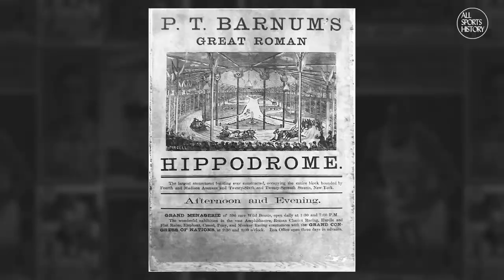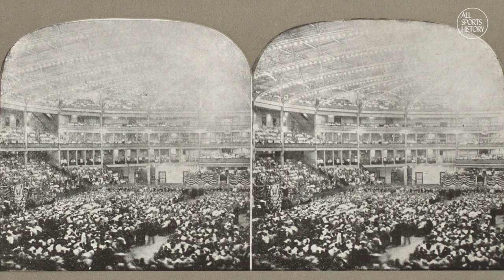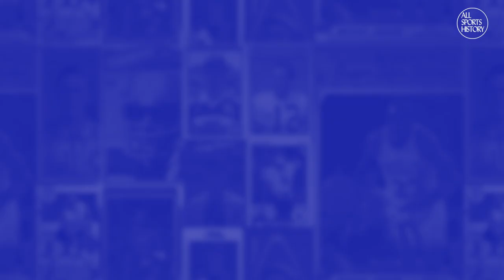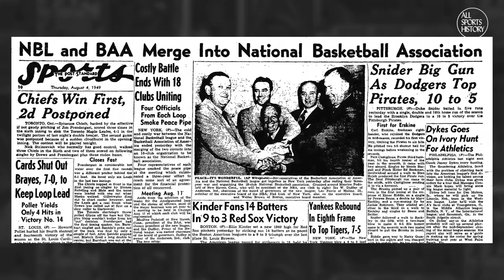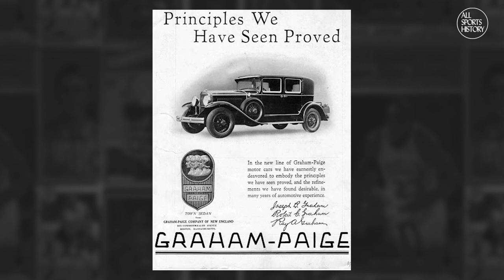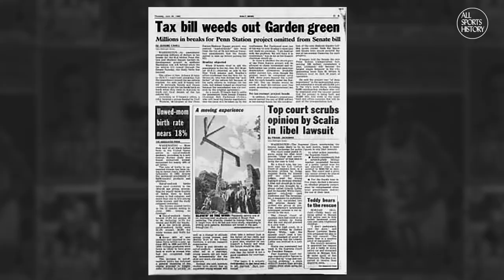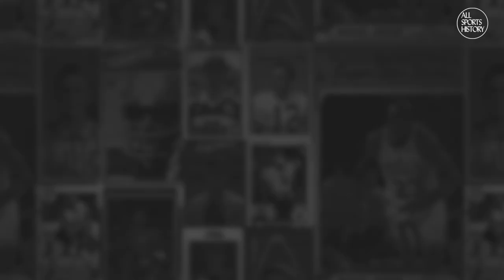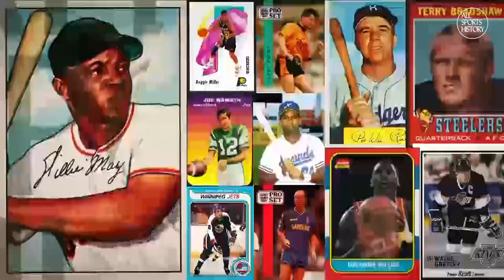MADISON SQUARE GARDEN: A SUPER QUICK HISTORY // Will Madison Square Garden Move? A MSG Documentary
In this All Sports History video we'll look back at the four different venues that have been called Madison Square Garden over the years, as well as why is it called Madison Square Garden?

Here's what this "Madison Square Garden History" video covers:

For over 140 years, the name “Madison Square Garden” has been synonymous with sports and entertainment culture in New York City. There’s actually been four different venues over the years that have carried the “MSG” name, and in today’s video we’re going to look back at how each of those arenas (Madison Square Garden 1879, Madison Square Garden 1890, Madison Square Garden 1925, & Madison Square Garden 1968) brought their own unique experience to spectators. There’s been all kinds of interesting events over the years from all star games, and presidential birthday parties to nazi rallies and even becoming the site of an infamous murder.

We'll also look back at some of the more influential people and events in Madison Square Garden's history, like the Stanford White murder and his and relationship to actress Evelyn Nesbit, the great boxing promoter Tex Rickard and creating the New York Rangers, and the time MSG owner James Dolan kicked out a fan for yelling at him to sell the New York Knicks. We'll also go in depth on the 1 billion dollar Madison Square Garden renovation between 2011 and 2013.

What did you think about a potential Madison Square Garden relocation to another part of NYC? Will Madison Square Garden Move? And what’s one of your favorite memories of MSG?

How The Montreal Canadiens Beat The Bruins & The Odds (For The Stanley Cup)

Follow All Sports History!

MADISON SQAURE GARDEN: A SUPER QUICK HISTORY // A HISTORY OF MADISON SQUARE GARDEN DOCUMENTARY